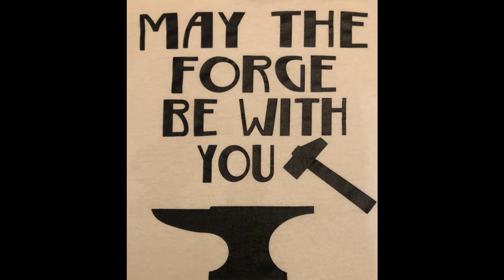Competition Chopper Build Part 1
This video is part 1 of our competition Chopper build. This blade will be made within specification of the first annual Texas Custom Knife Show CHOP Competition on Nov 14th at Southern Star Brewery In Conroe TX.

Blades are required to fall within the following parameters
1. Overall Length not to exceed 15” from blade tip to the end of the handle.
2. Blade length will need to be within 9”-10”
3. Blade width will need to be no LESS than 2” at its widest part measured from the blade edge to the spine of the blade.
4. From the plunge cut at the ricasso through the knife tip must be a single plane. No swells or bulges are allowed.
5. False edges and grinds along the spine to reduce weight or drag are allowed.
6. Added weights forward of the handle are not allowed.
7. No holes in the blade forward of the handle will be allowed except for integrals where the blade is measured from the plunge line. The lanyard hole can be placed to the rear of the plunge line which would be in the guard or ferral on an integral.
8. All Handles must have at least 1 visible pin or tube that passes through the handle material and tang.
9. All Knives must have a secure lanyard hole with a sturdy wrist lanyard. event officials may disqualify any knife if the lanyard system, in any way, presents a safety hazard.
10. All Knives must have a sturdy sheath to be allowed in the event area.
11. It is recommended that knives be built with a full or a full tapered tang. Hidden tang designs are acceptable with the following restrictions:
a. Only tangs that have been drawn soft to eliminate brittleness are to be used for hidden tang designs.
b. The event may ask questions to determine if hidden tang knives meet specifications.Due to the possible loss of strength in the tang area a lanyard must not pass through the tang on a hidden tang knife, unless it is an extended tang behind the hand grip area.
12. No part of the handle (or guard) shall extend further forward than the rearmost part of the cutting edge.
13. All knives must have been tested prior to competition.
All knife design features are subject to the approval of Officials